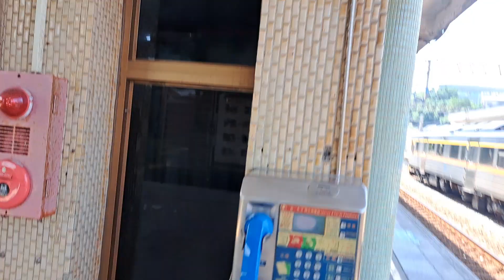4030次樹林發車開往和平的銀綠色微笑號EMU900型十輛一編組EMU938區間快車，426次樹林發車開往知本的超優質直達EMU3000型十二輛編組EMU3019皮蛋豆腐騰雲號綠色帶新城際自強號列車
113/8/31瑞芳站13:05分拍攝4030次樹林發車經由北迴線開往和平的銀綠色微笑號EMU900型十輛一編組EMU938區間快車，426次樹林發車經由花東線開往知本的超優質直達EMU3000型十二輛編組EMU3019皮蛋豆腐騰雲號綠色帶新城際自強號列車